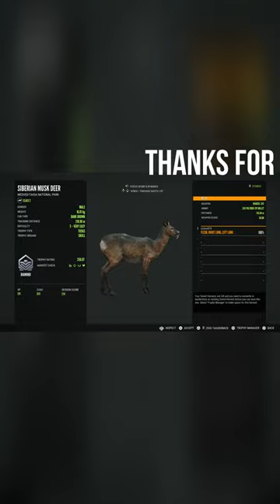Diamond Siberian musk deer!! TheHunter: COTW